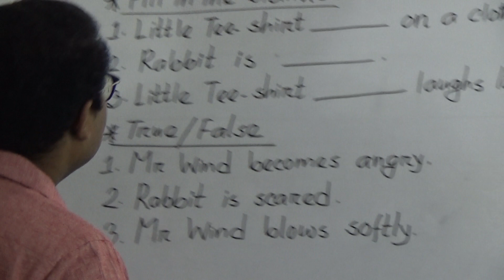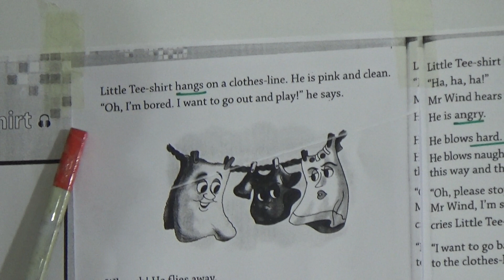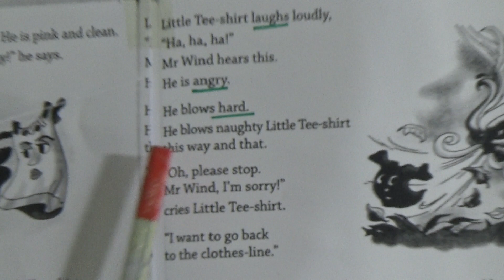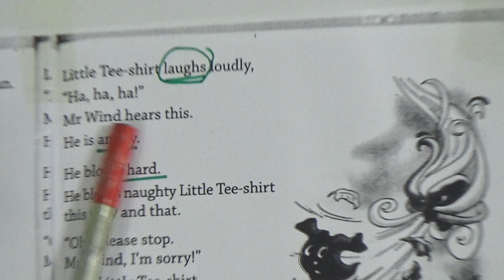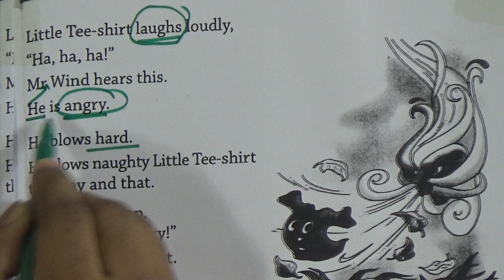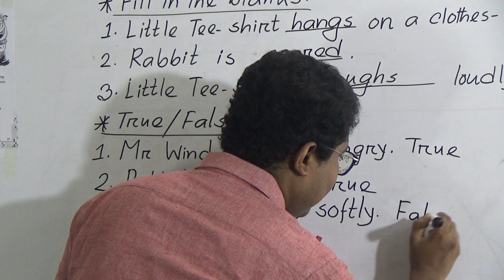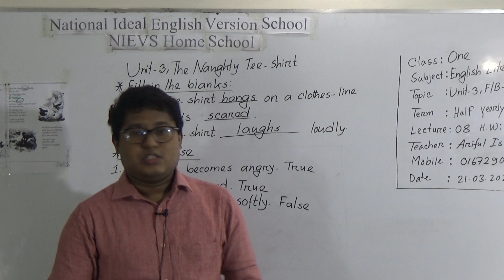Class: One, Subject: English Literature (Lecture- 08), Topic: U-3, F/B+T/F C.W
Class: One
Subject: English Literature (Lecture- 08)
Topic: U-3, F/B+T/F C.W
Teacher: Ariful Islam